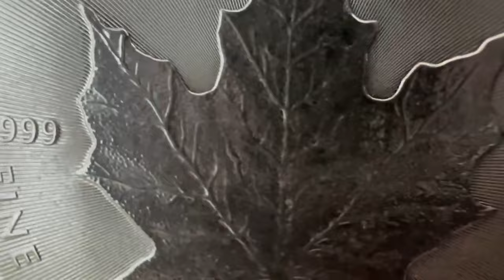The #1 Rule:💥NEVER use Paper Towels in these 8 Places🤯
Do you use household roll? Here I show you the places where you should NEVER use household roll!

✅ Is HERE something for you?

Do you also have a household roll in your kitchen? Here I'll show you where you should really never use these paper towels. Because there are places where you can do more harm than good with a household roll.

The reason for this is the structure and the materials from which the paper towels are made. Therefore, you should never use a household roll in the places mentioned in this video 8.

Make sure you watch it and check whether you also use a household roll in these places.

❌ THIS must not be missing in any household! ❌

✅ Washing Soda ➡️
✅ Baking Soda ➡️
✅ Citric Acid ➡️